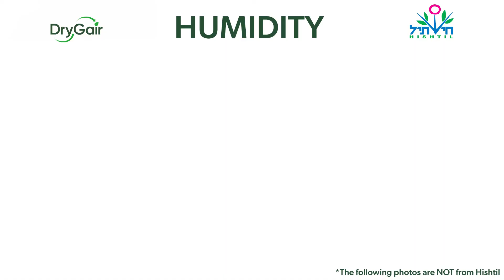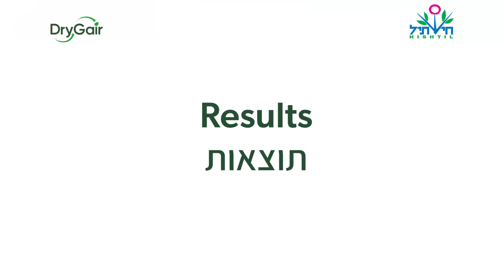DryGair Dehumidification Solution for Greenhouses - Hishtil Success Story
Hishtil is an international horticulture company with greenhouses around the world.

To deal with humidity, they've incorporated DryGair’s DG-12 and DG-12 Split units in their greenhouses.

We interviewed Hishtil’s Ashkelon Manager, Yaron Peretz, to see how they use DryGair to control humidity, avoid condensation on leaves, reduce pesticide use, create uniform climate conditions in the greenhouse and save energy.

00:41 Why DryGair?
01:35  How did you start using DryGair?
01:59  How do you use DryGair?
02:53  How do you control and monitor DryGair’s operation?
03:25  How are your results?
04:01  What benefits do you see from using DryGair?
05:15  How does DryGair tie in with Hishtil’s growth?
06:15  How does Hishtil see innovation in horticulture?